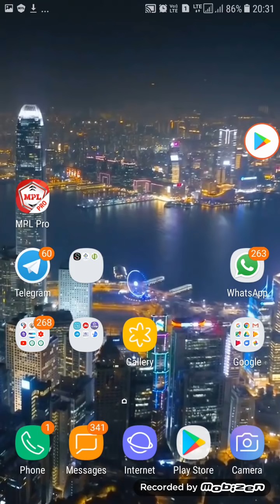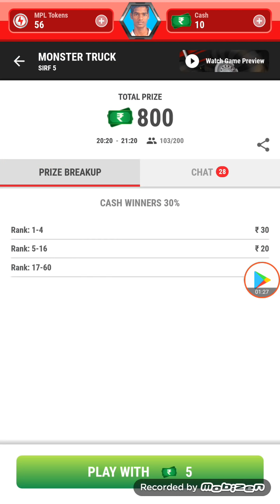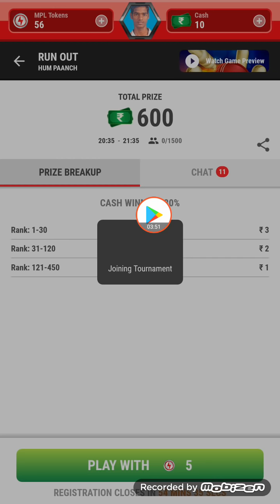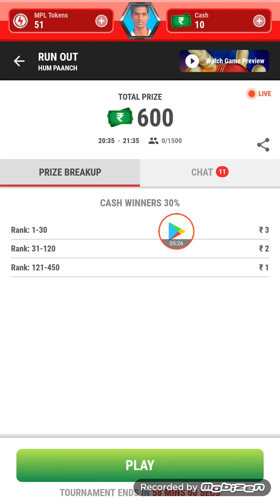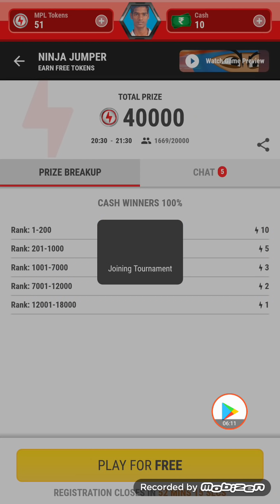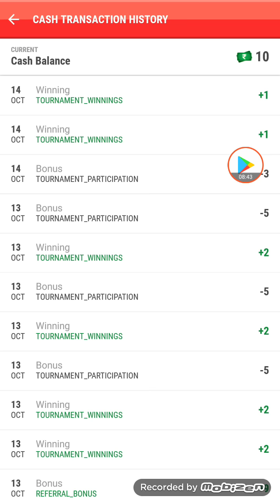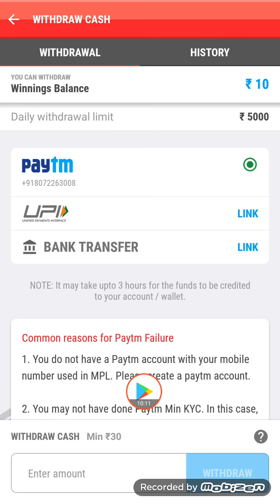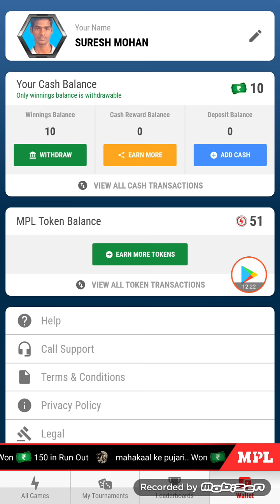PLAY GAME EARN MONEY சூப்பர் APP DAILY 100/- PAYTM CASH AND BANK WITHDRAW தமிழ்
JOINING LINK

HI FRNDS JUST PLAY GAME EARN MONEY

SUPERB GAMES TRY GUYS